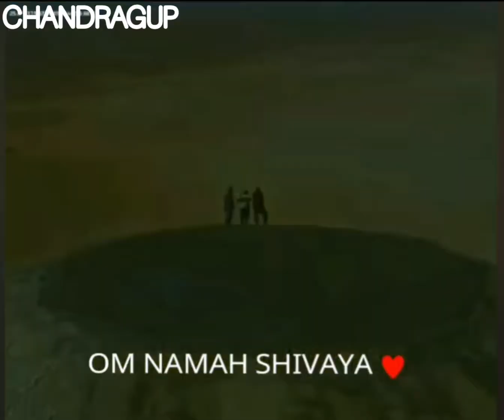Hinglaj Mandir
Hinglaj mandir Chandragup volcano 🌋 ♥